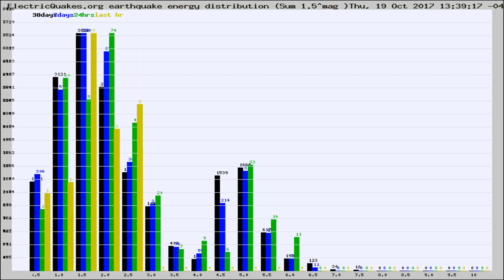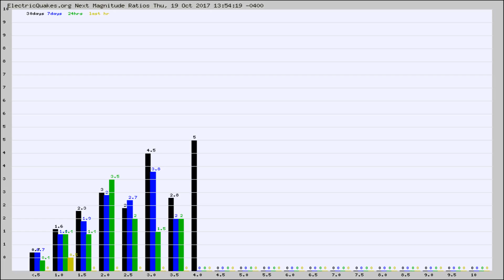Todays_Hourly_World_Earthquake_Statistics_from_ElectricQuakes.org_10-19-17+14:02:01